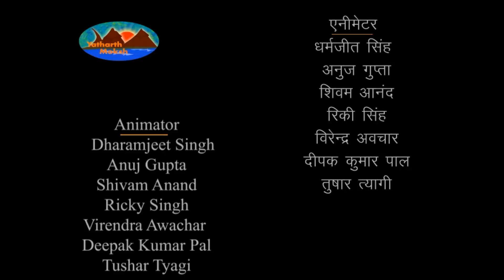Mahabharat Van Parv - महाभारत वन पर्व - Episode - 233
यक्ष और युधिष्ठिर का प्रश्नोत्तर तथा युधिष्ठिर के उत्तर से संतुष्ट हुए यक्ष का चारों भाइयों के जीवित होने का वरदान देना |